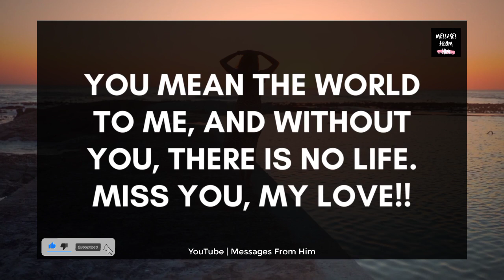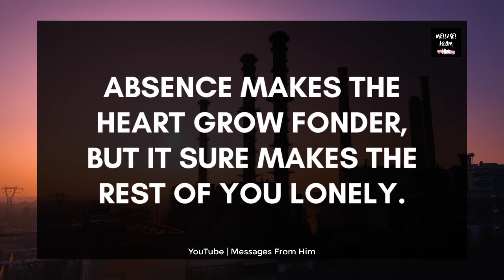💔💌 Divine Masculine Current Feelings😭🌹| Baby, Please Stop Fighting 🙏🌟💝😢 30 April 2023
RELATED QUERRIES :
divine feminine
dm to df twin flame
twin flame